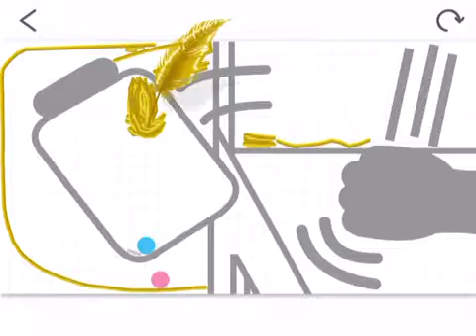Ornat The.. (USA)